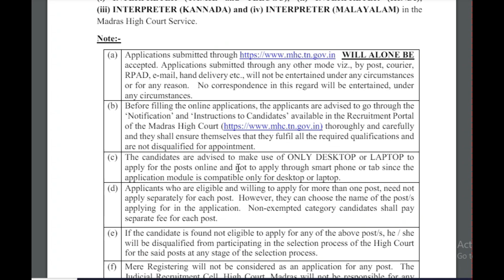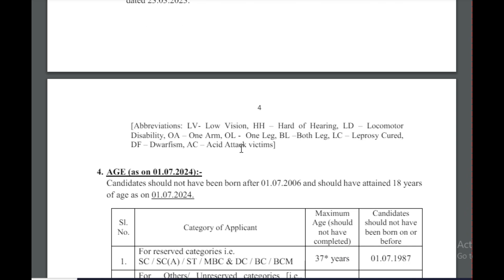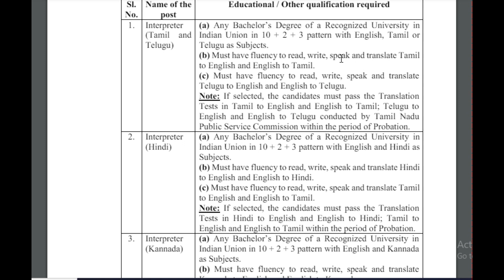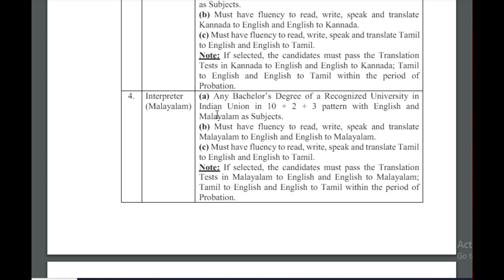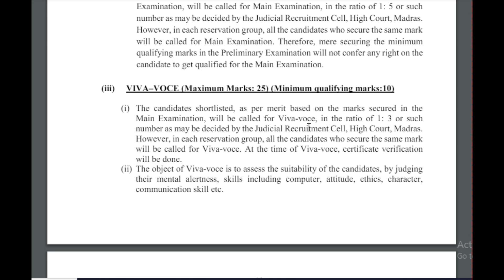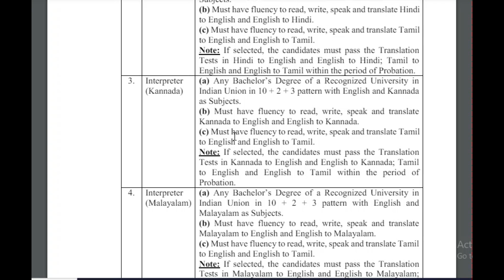👉புது கோர்ட் வேலை சற்றுமுன் அறிவிப்பு | Permanent Govt Job | Madras High Court Jobs 2024 in Tamil